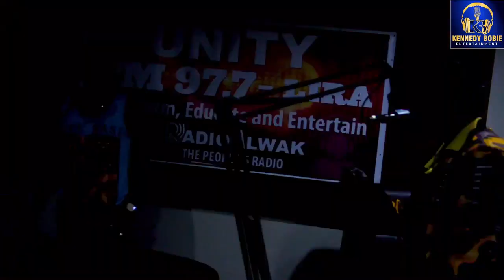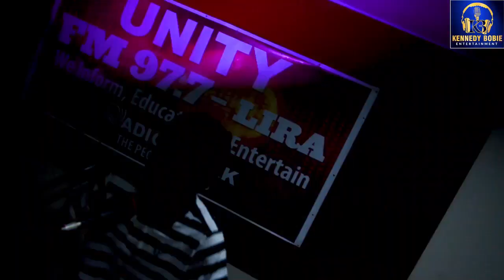Team Point Blank Representative Inno Rap Jaguar | Gen Belson and Jazy Jay flowing Raps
Rap Jaguar is a Hip-hop Artist based in Lira, He is from Team Point Blank which is a great team for Hip hop Rapers, Don't forget to subscribe if you haven't yet and ring the bell notification icon to be able to get notification of all our new videos